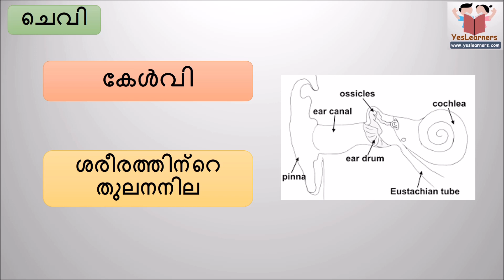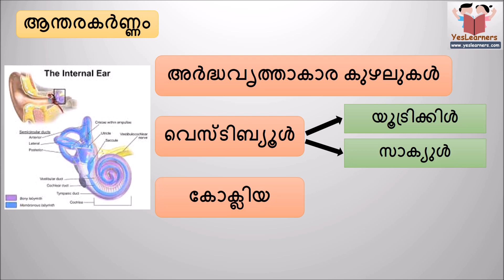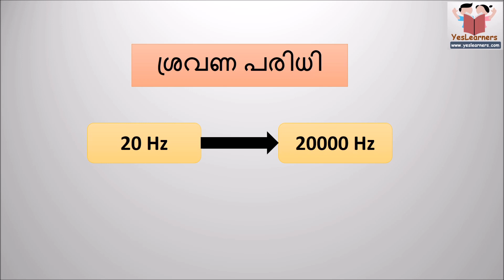Biology - Part 3- ചെവി - Kerala PSC Coaching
This video gives you information about the ear of the human body.